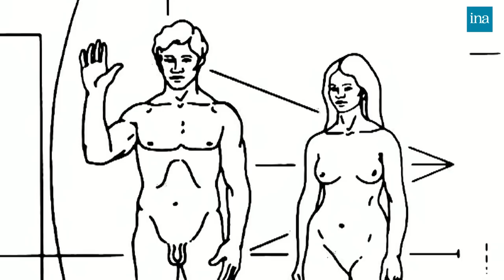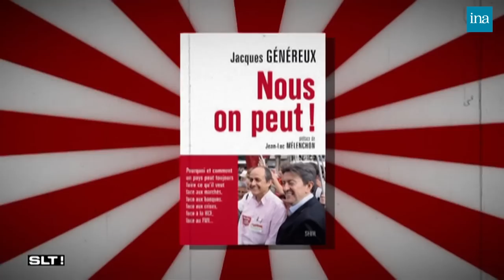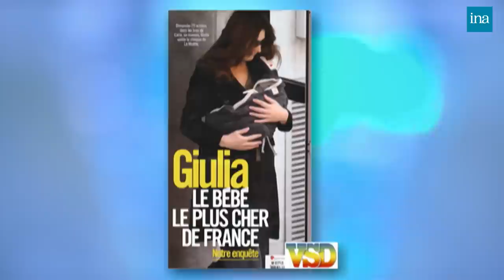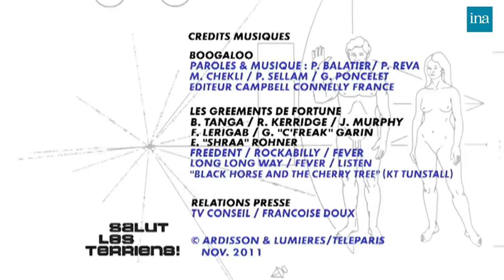Salut Les Terriens ! de Thierry Ardisson avec Christophe Dechavanne ... | INA Arditube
L'invité principal de l'émission est Christophe Dechavanne, animateur et producteur d'émissions de télévision et de radio, qui évoque son émission de jeu télévisé diffusée sur TF1 "Une famille en or" et l'émission de talk show qu'il animera avec Patrice Carmouze à partir du 16 novembre 2011 sur TMC, "Chac".
Il est rejoint par Christian Estrosi, député maire UMP de Nice, auteur du livre intitulé "Le battement d'ailes du papillon" et par Patrice Carmouze, journaliste et animateur, auteur de l'ouvrage "Comment perdre une élection présidentielle à coup sûr".
En fin d'émission, Thierry Ardisson reçoit Jean-Michel Bouvier, père de Cassandre, assassinée en juillet 2011 en Argentine.